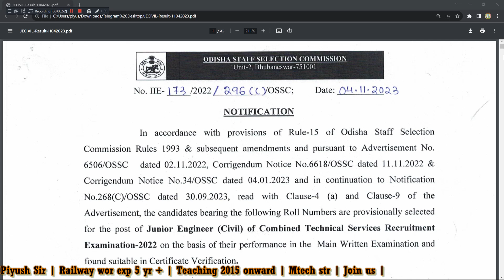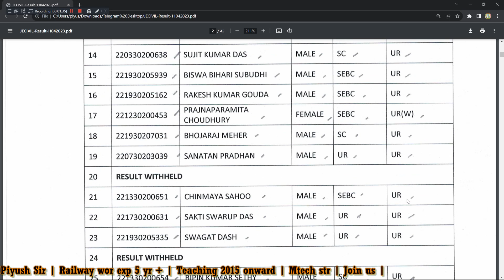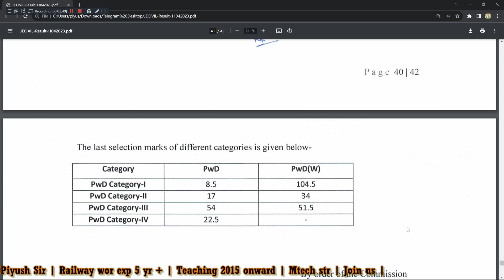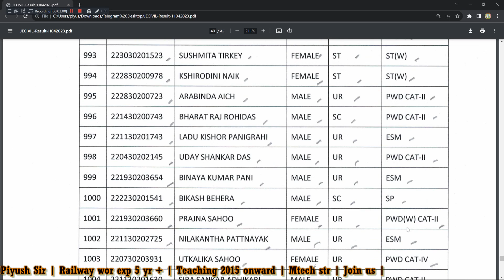OSSC JE 2022 FINAL RESULT OUT | OSSC JE 2022 RESULT RELEASED | OSSC JE 2022 EXAM UPDATE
THANKYOU
1. STRENGTH OF MATERIAL
2. REINFORCED CEMENT CONCRETE
3. DESIGN OF STEEL STRUCTURE
4. FLUID MECHANICS
5. SURVEYING
6. BUILDING MATERIALS
7. ENGINEERING HYDROLOGY
8. ENVIRONMENT ENGINEERING
9. IRRIGATION ENGINEERING
10. ESTIMATION & COSTING
11. BUILDING CONSTRUCTION
12. PRESTRESSED CONCRETE
13. OPEN CHANNEL FLOW
14. HYDRAULIC MACHINE
15. SSC JE & RAILWAY SCIENCE CLASSES
16. SSC JE & RAILWAY EXAM REASONING CLASSES
17 . SSC JE & RAILWAY EXAM MATH CLASSES
THANKYOU
PIYUSH PARASHAR